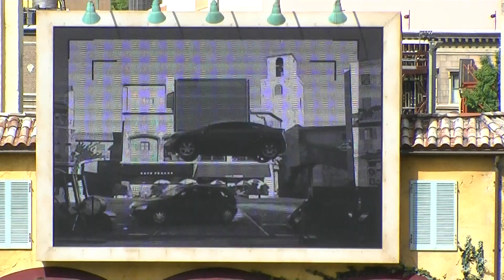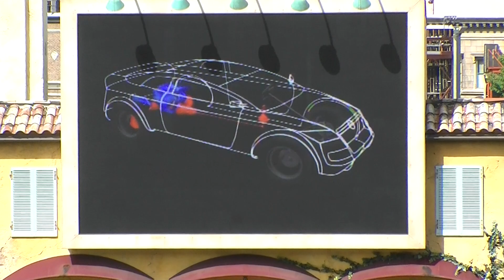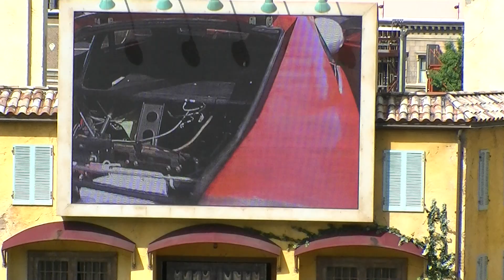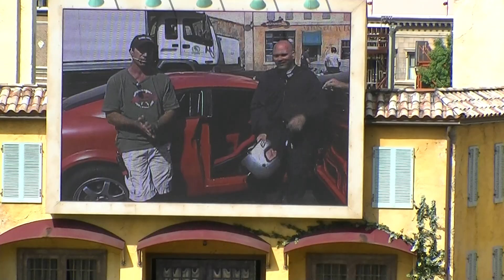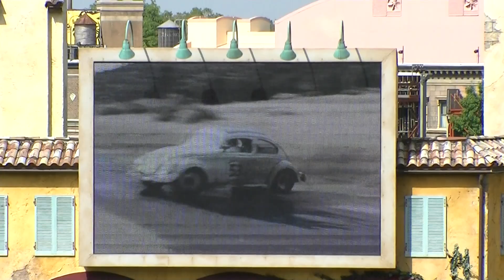Lights, Motors, Action! at Disney's Hollywood Studios - Part 1